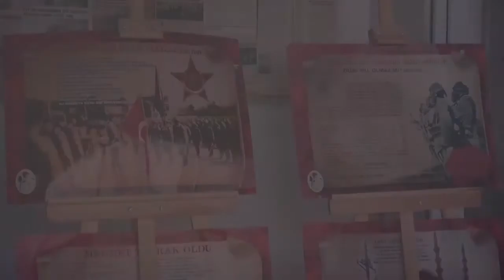Çanaqqala (Çanakkale) zəfərinin 100 illiyi Bakıda qeyd edildi